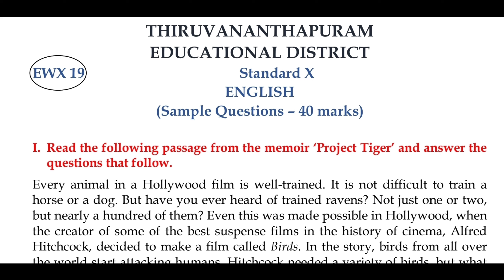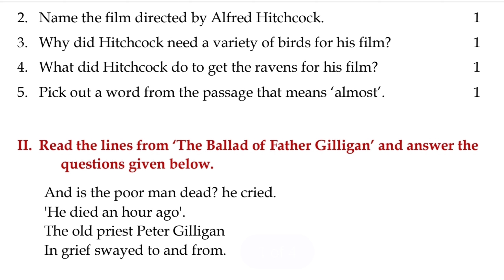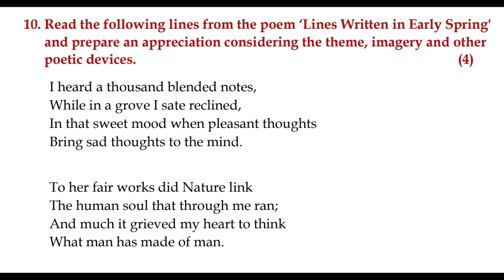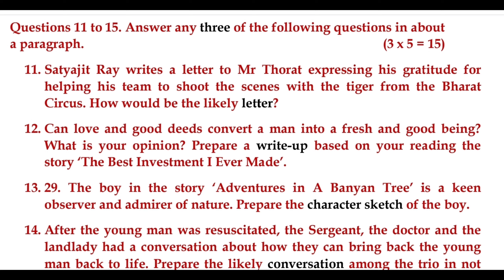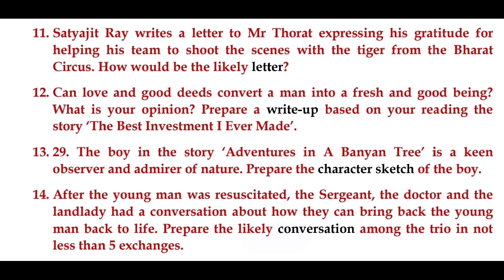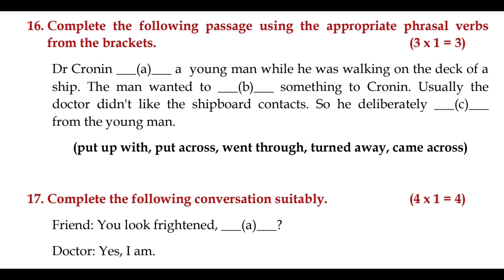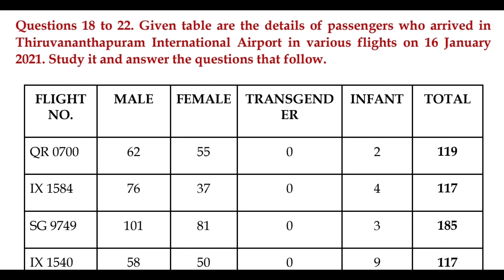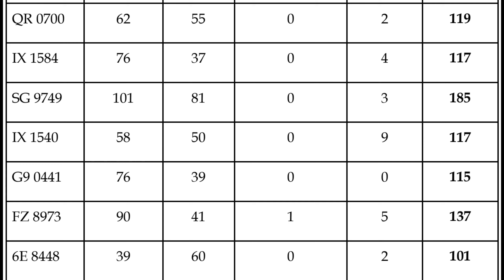10th english | Sslc English | Model Question paper| Set E | daily english classroom